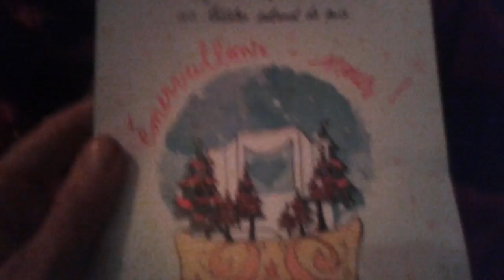émerveillons-nous !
Ambiance portes ouvertes « émerveillons-nous ! » magie de noël organisée au théâtre de nice